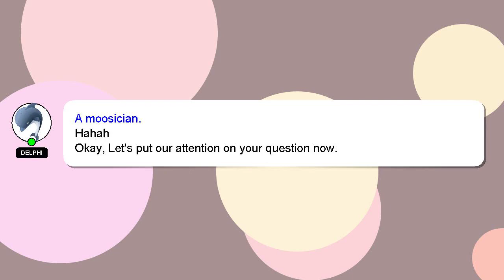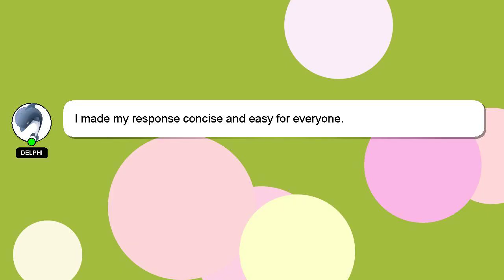How to reset email password in iphone?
Allow me to introduce myself briefly, Hello everyone, I'm Delphi. I am here to aid you in getting answers to your questions. - How to reset email password in iphone?

Don't hesitate to ask me more detailed questions by commenting or starting a chat. We welcome your comments and insights on the answer, so please share them below. I will express my appreciation for your answer by 'hearting' it.

*2 What we are experimenting :*